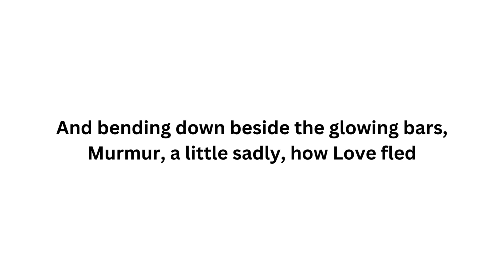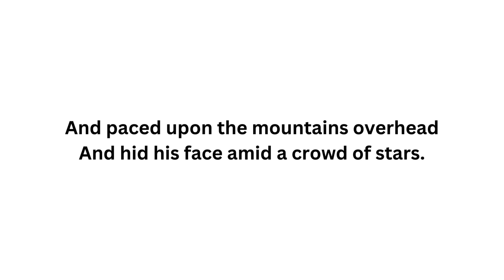When you are old - William Butler Yeats (Powerful Life Poetry)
Ready by Sebastian Ammerlynd